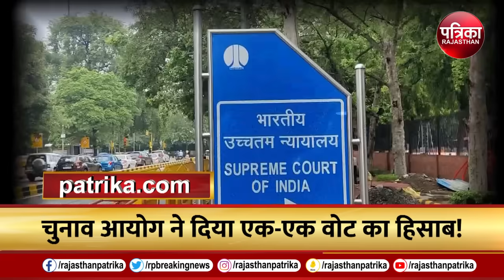आज की बड़ी खबरें | CJI DY Chandrachud | Top Headlines | Election Commission |Top News |Supreme Court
CJI DY Chandrachud | Top Headlines | Election Commission | Top News | Supreme Court | Form 17C | Rajeev Kumar | Breaking News

CJI DY Chandrachud: लोकसभा चुनाव 2024 के लिए 25 मई को छठे चरण का मतदान है. इससे कुछ दिन पहले ही एडीआर(ADR) ने चुनाव आयोग(Election Commission) पर फॉर्म 17 सी(Form 17C) जारी करने की मांग की थी...चुनावी आंकड़ों (Electoral Data) को चुनाव आयोग की देरी से संबंधित सवाल करती हुई याचिका की सुनवाई के वक्त सुप्रीम कोर्ट(Supreme Court) ने चुनाव आयोग से इस मामले में एक हफ्ते के भीतर(CEC Rajeev Kumar) जवाब देने को कहा था...वहीं अब चुनाव आयोग ने भी सुप्रीम कोर्ट को(Vote Percentage) जवाब दिया जिसके बाद कोर्ट ने राहत दी...चुनाव आयोग (Election Commission) ने अब लोकसभा चुनाव (Lok Sabha Election 2024) के पांच चरणों का डाटा जारी कर दिया है...

Election Commission Released Data, eci releases full polling numbers, ECI Data full polling numbers, DY Chandrachud On EVM, Supreme Court On EVM, Election Commission, What is Form 17C,CEC Rajeev Kumar, DY Chandrachud on Rajiv Kumar,DY Chandrachud strict on delay voter turnout, Jitu Patwari On EVM, CJI Chandrachud,Supreme Court News,CJI News,CJI Chandrachud News,DY Chandrachud News,सीजेआई,सुप्रीम कोर्ट,चुनाव आयोग